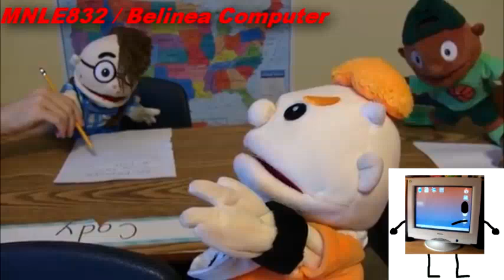SML Tennis Round 1 vs everyone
Round 1 vs UnikittyTheCutieFan 2021 HD AUTTP, YTP Tennis Round 8, MediaCrackVideoEditor6351, Carterkeown Returns, Sebi Tudora Andrei299 YTP, William Smith's AKC Channel, Trevell Carter and everyone